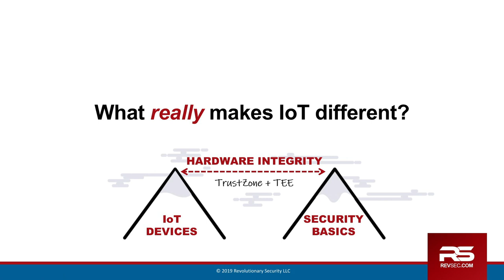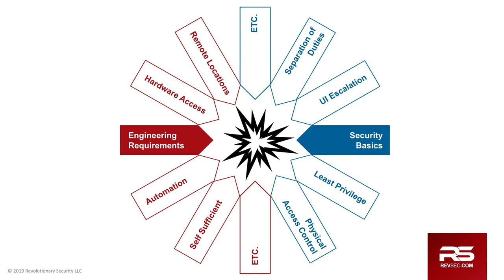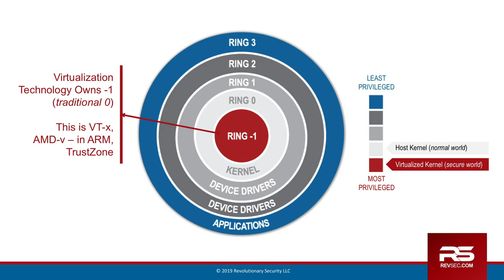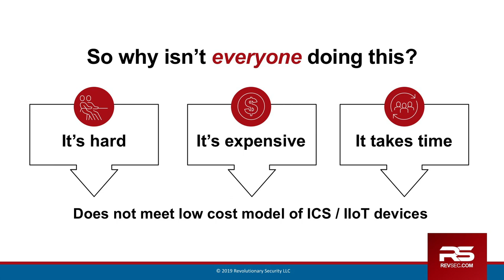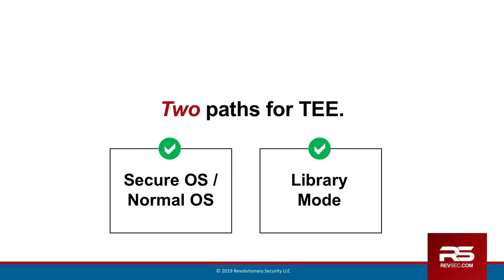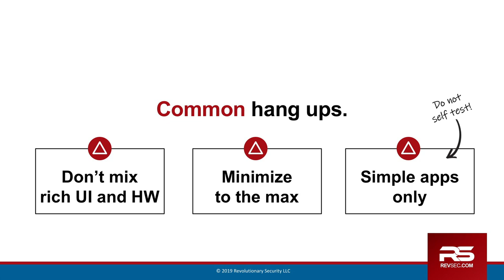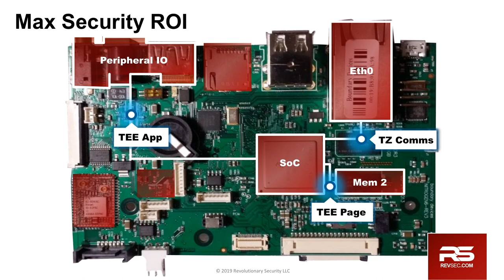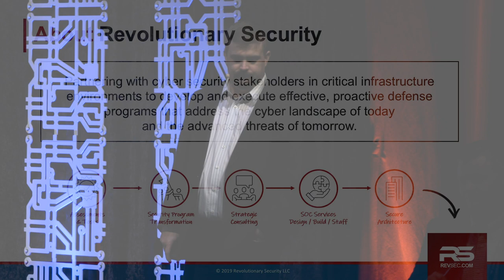ARM Hardware Security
A Stage 2: Technical Deep Dive on how to (and how not to) use the hardware security capabilities available in ARM processors. Jon Taylor of Revolutionary Security covers the why and how and ends the sessions showing how it is used with other components on a board.